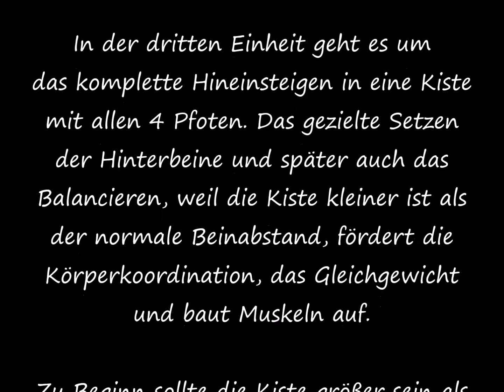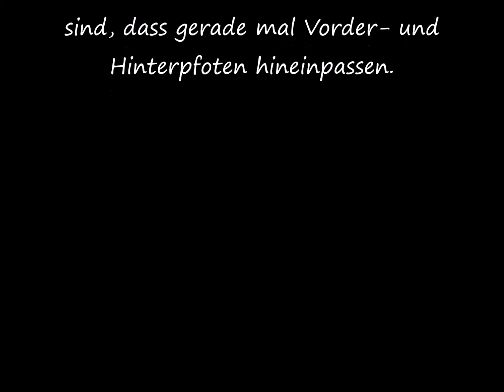Meet Mimi - Welpentraining mit einem Kleinhund. Teil 3: "4 Pfoten in die Kiste"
Nachdem in Teil 2 angeclickert wurde, sich mit den Vorderfüssen in etwas hineinzustellen, trainieren wir nun das Hineinstellen mit allen 4 Füssen in immer kleiner werdende Kisten. Später kann das Gefäss so klein sein, dass gerade noch Vorder- und Hinterpfoten hineinpassen. Im Welpenalter fängt man mit großen Kisten an und geht langsam zu kleineren, in denen der Hund den Rücken schon leicht wölben muss. Die Füsse in etwas hineinstellen (insbesondere die Hinterläufe) schult das Körpergefühl für den Beine, baut Muskeln im Rücken auf uns macht einen Hund geschickter.